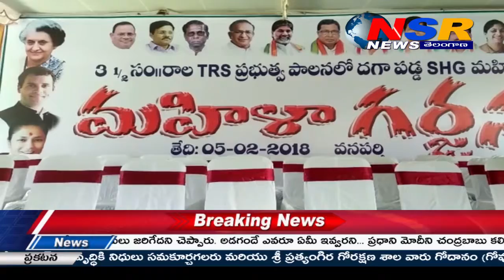అతిరధుల సమక్షంలో ఘనంగా జరిగిన కాంగ్రెస్ మహిళా గర్జన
తెలుగు ప్రజల గుండె చప్పుడు